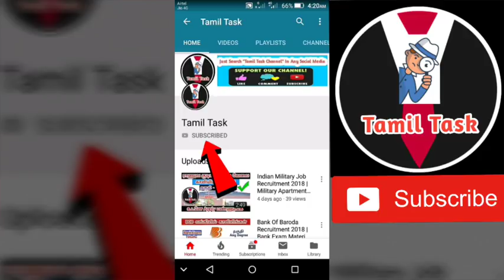TNRD Recruitment 2019| அரசு அலுவலக பணி | Office Assistant | 8th Pass| Tamil Task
More Details :-

North Western Railway Recruitment 2019